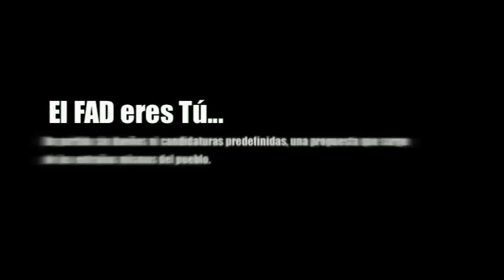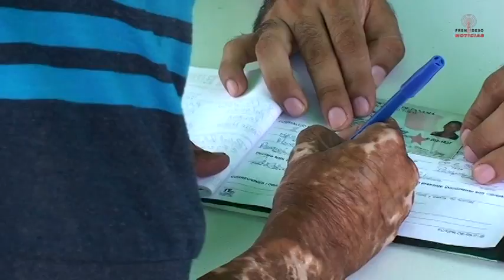Frenadeso Noticias 26 de Mayo 2012.mp4